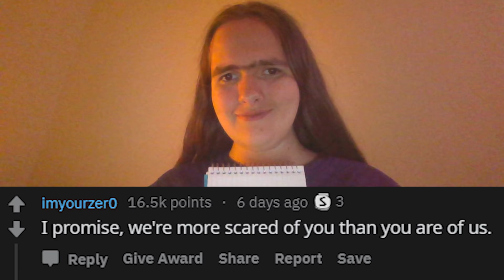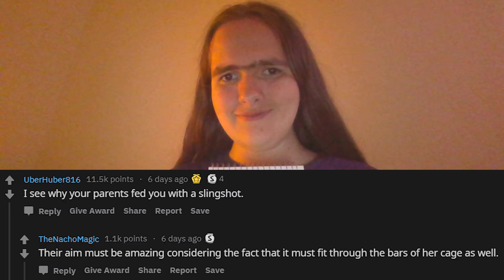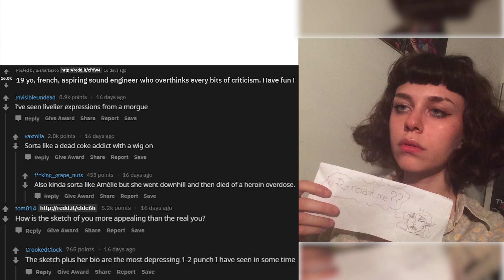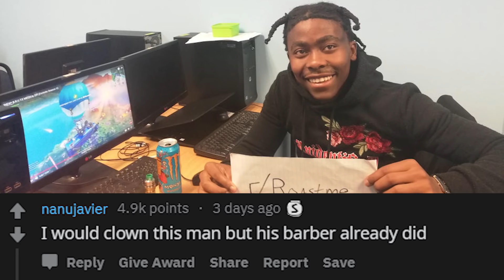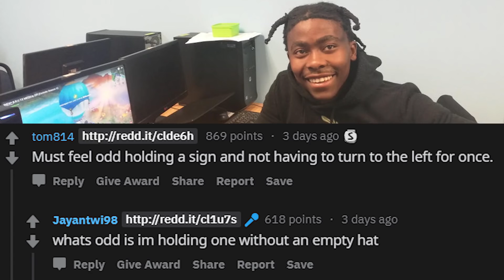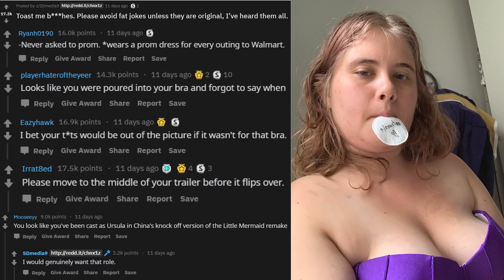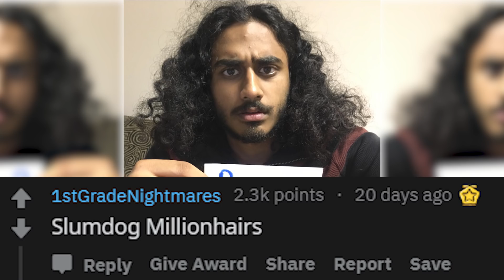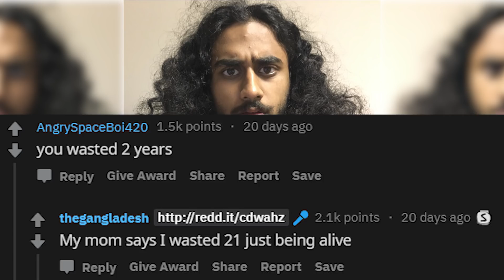r/Roastme | oh... oh no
Top posts from r/Roastme on Reddit.